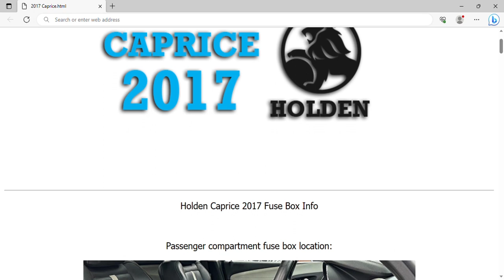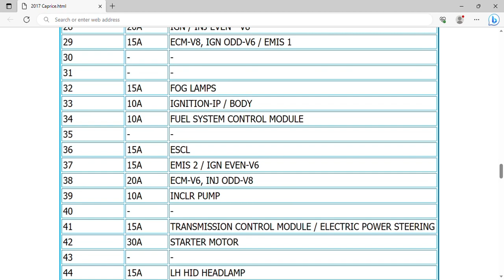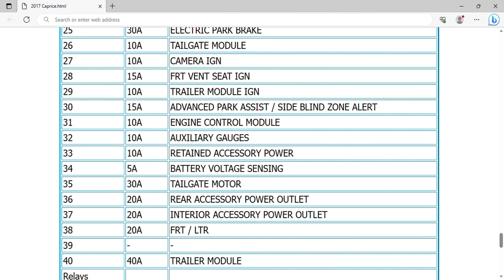2017 Holden Caprice Fuse Box Info | Fuses | Location | Diagrams | Layout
2017 Holden Caprice Fuse Box Info | Fuses | Location | Diagrams | Layout